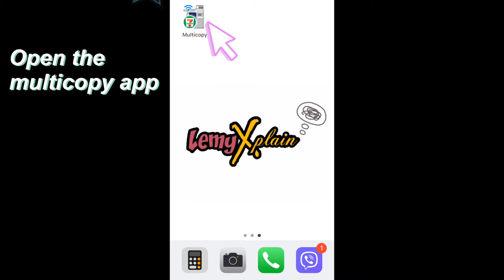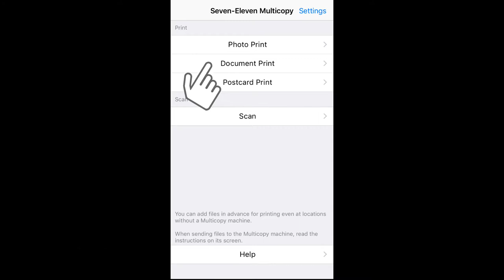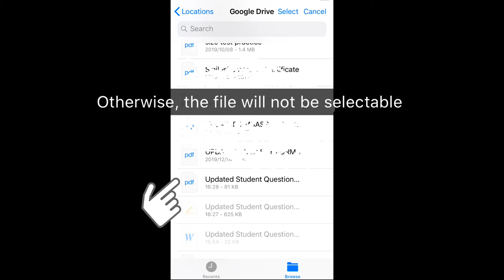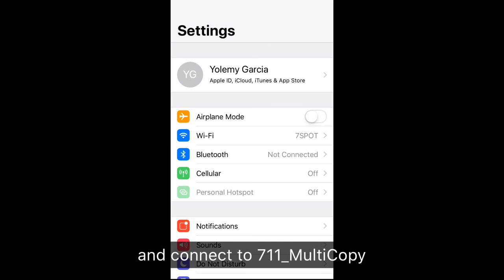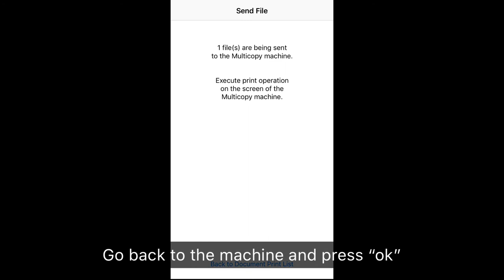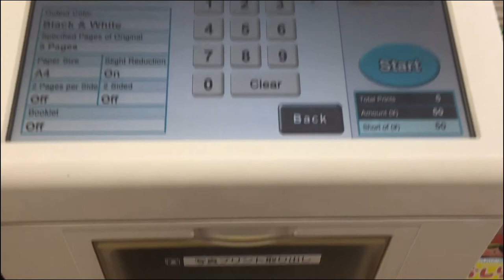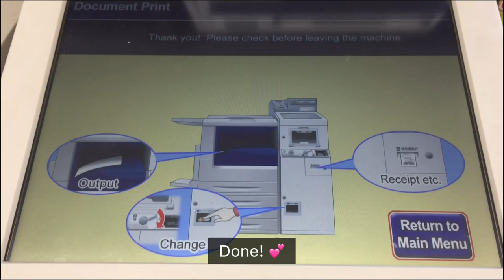7 11 MULTICOPY APP - DOCUMENT PRINTING | Lemy Xplain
Print photos and documents from your smartphone via seven eleven's multicopy machine!

Another self-service video cause they don't have computer shops here (as far as I know) to have a staff print your documents for you.

7/11, beke nemen!!